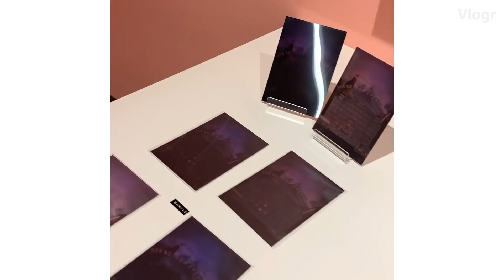휴무날 일상⏰ [VLOG]